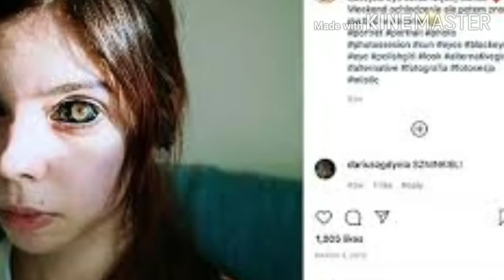Polish Model Lost Her Eye Sight Forever Due Blackening of Eye Ball